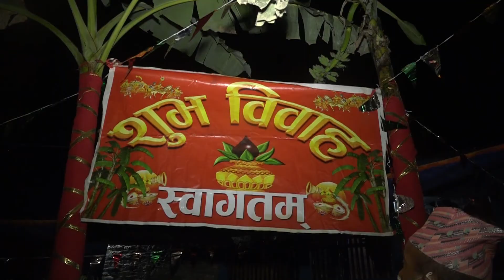Padam ws Sushila wedding highlights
puja digital studio tamghas,gulmi
          pro.milan dhenga
           phn.9847581835